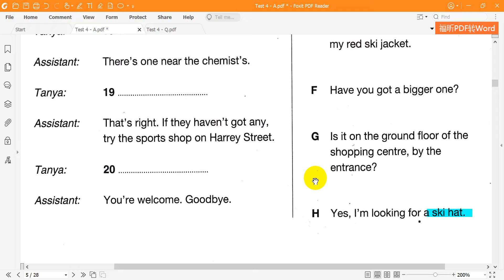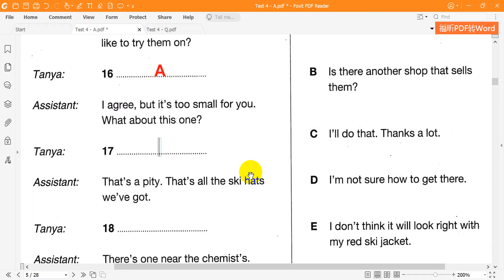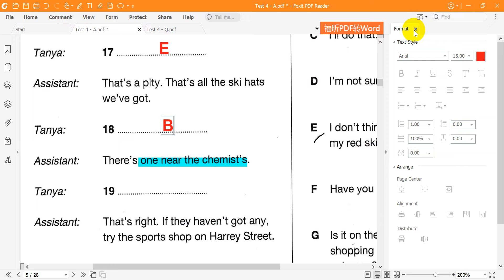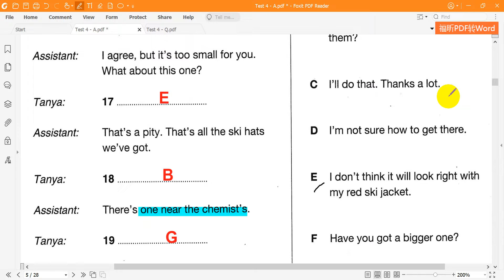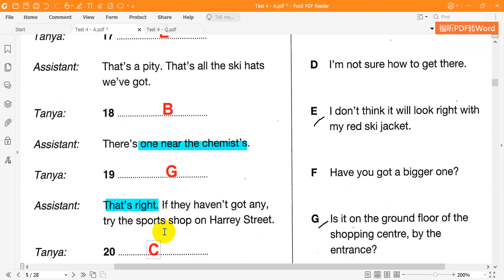Cambridge KET 5 Reading Test 4 Part 3b